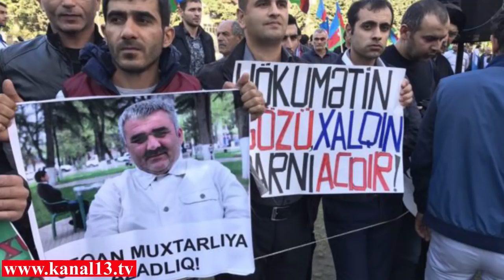Müxalifət birlikdə mitinqlərə başlayır: Milli Şura bunun üçün Müsavat və REAL a müraciət ünvanladı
Milli Şuranın birgə ümumxalq mitinqləri keçirmək təşəbbüsü ilə Müsavat partiyasına və REAL hərəkatına müraciət ünvanlayıb müraciətdə deyilir:Bilirsiniz ki, Azərbaycan hakimiyyətinin növbədənkənar seçki məzhəkəsi ilə bağlı Milli Şura boykot qərarı verib. Qərarı zəruri edən səbəb ölkədə seçki mühitinin olmaması, mətbuatın susdurulması, siyasi repressiyaların davam etməsi, ölkədə 160 –a qədər siyasi məhbusların olması, İlham Əliyevin qəfil seçki sərəncamı və növbəti prezident seçkilərinin vaxtının heç bir zərurət olmadan 6 ay önə çəkilməsi ilə bağlıdır. Milli Şura belə seçki oyununda iştirakı rədd etdi, hakimiyyətin seçki məzhəkəsini ifşa edəcəyini, başlandığı andan qeyri-legitim məzmun daşıyan saxta seçkilərin nəticələrini tanımayacağn, ölkə konstitusiyası və qanunları çərçivəsində bu saxtakarlığa qarşı mübarizə aparacağın bəyan etdi.Milli Şura mart ayından başlayaraq saxta seçkilərə qarşı kütləvi aksiyaların keçirilməsin zəruri hesab edir və birgə ümumxalq mitinqləri keçirmək çağırışı ilə Müsavat partiysı və REAL hərəkatına müraciət edir.